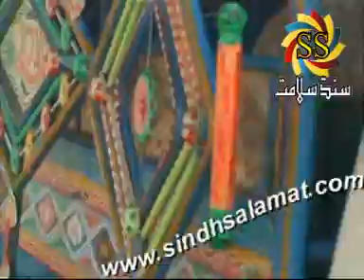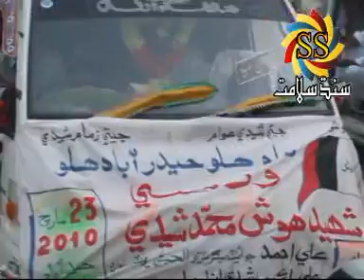Shaheed Hosh Muhammad Sheedi Raily and Comments.mpg